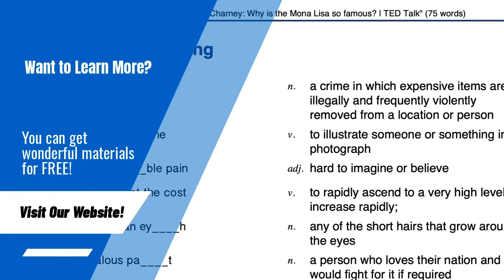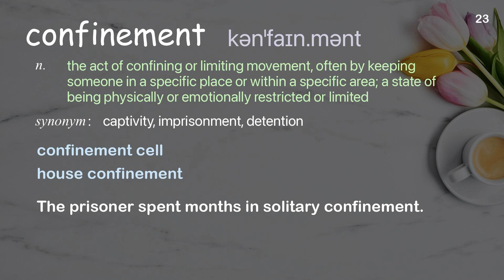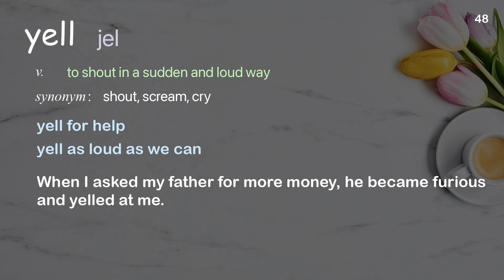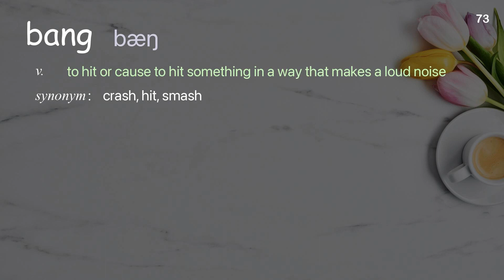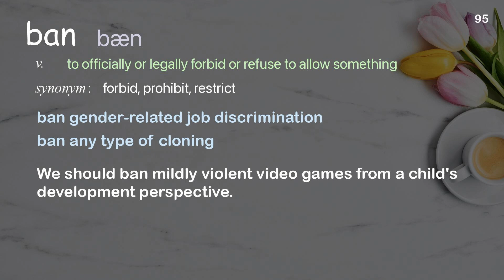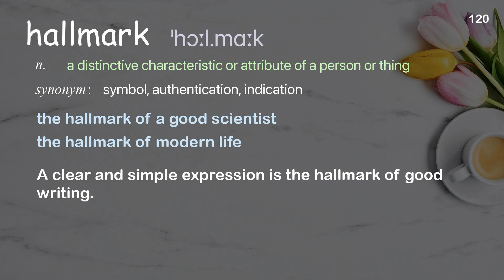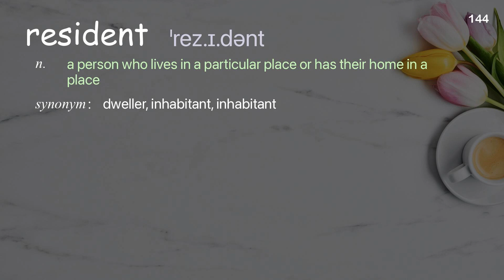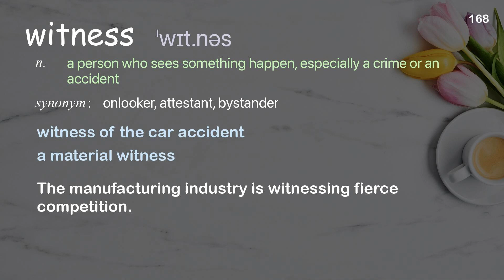168 Academic Words Ref from "Laura Rovner: What happens to people in solitary confinement, TED Talk"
■PLEASE NOTE

■Reference Source
Laura Rovner: What happens to people in solitary confinement | TED Talk